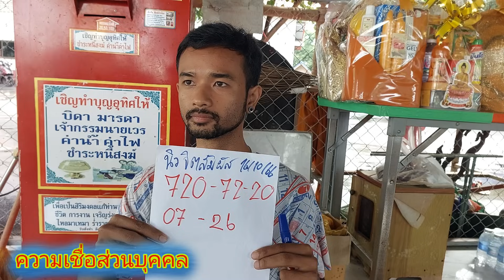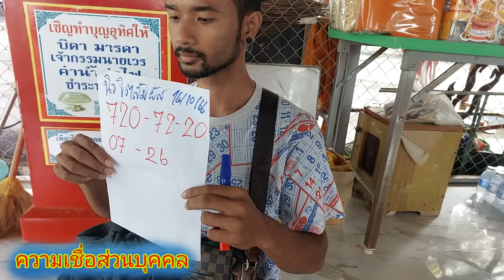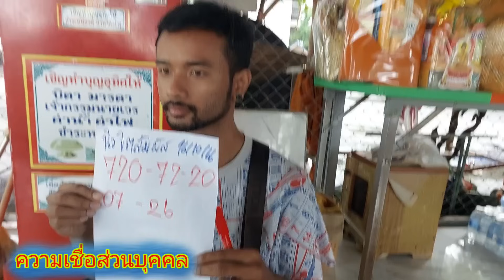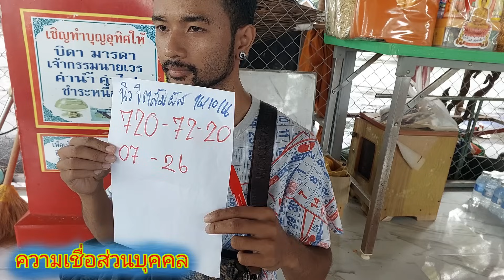ฝันฟันหลุด น้องนิวจิตสัมผัส ผีผมยาวมาบอก